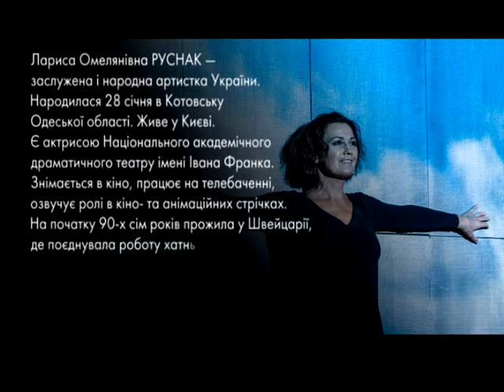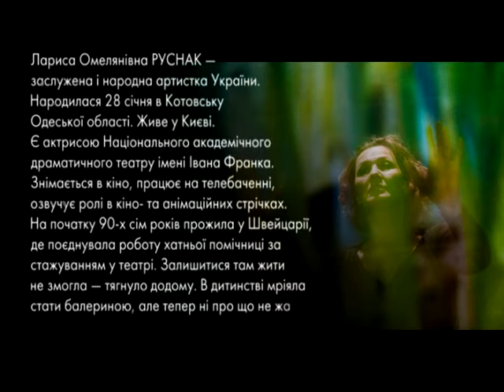Пані та Панове. Лариса Руснак